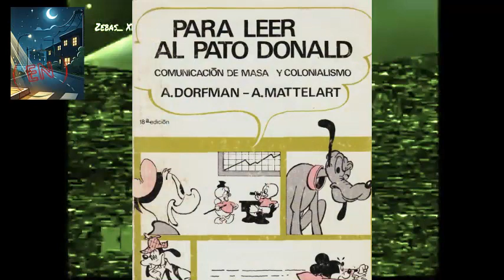Todos Manipulados. Como leer al pato Donald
002 Como leer al pato Donald, Manipulados TODOS, video-ensayo por Errante Noche.